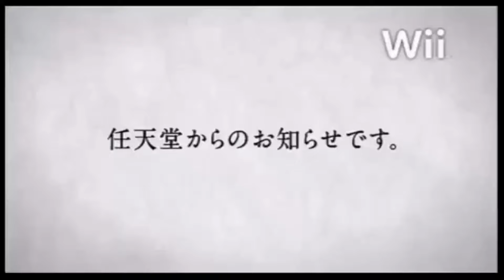The Last Story * TVCM / Comercial da TV Japonesa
Confira aqui um dos comerciais preparados pela Nintendo para promoção de The Last Story, lançado originalmente em 2011 para o Nintendo Wii!